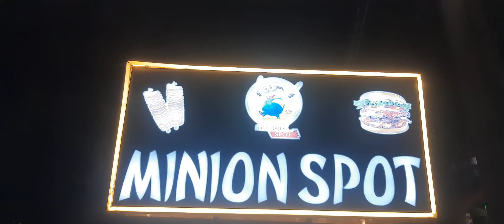POTATO TWISTER | Famous Indian Street Food Potato Tornado | Spiral Fried-Madurai Street Food